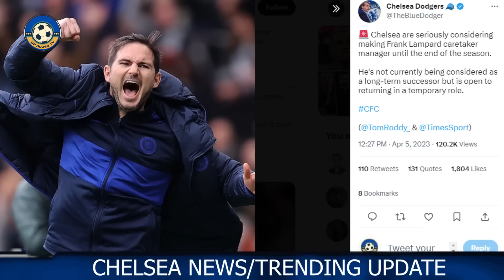Frank Lampard Chelsea CARETAKER Manager, Luis Enrique 100% keen on the Chelsea job